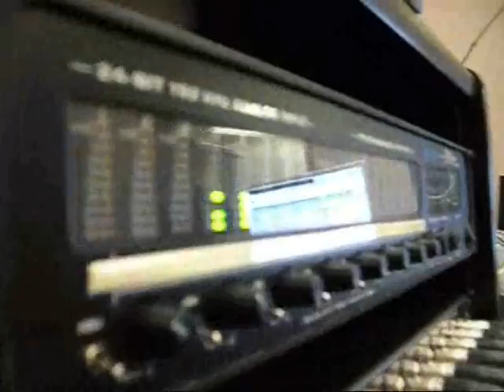Within Leviathan Studio Updates: Episode 3!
CHECK OUT WITHIN LEVIATHAN ON FACEBOOK. WE GET STOKED WHEN WE GET LIKES!:

Just some announcements and a surprise! Happy New Year!